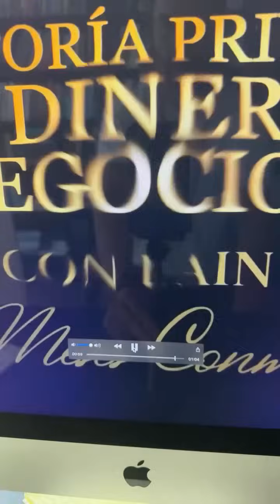Multi Millonario Revela Cómo Ganar Dinero y Escapar Del Sistema